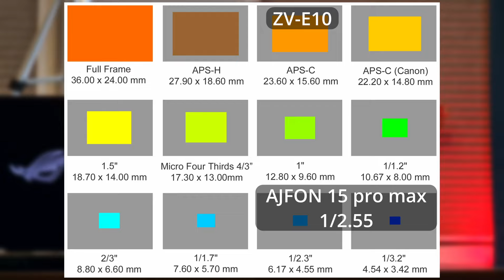SONY ZV-E10 | Najlepszej kamera do YouTube? | unboxing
Cześć

w tym filmie zrobię unboxing kamery/aparatu Sony ZV-E10.
Jest to budżetowy sprzęt, który mimo małych gabarytów daje wiele możliwości :)

Partnerem odcinka jest:

MOTO-ZONE.ORG
NAJWIĘKSZY SKLEP MOTOCYKLOWY W TRÓJMIEŚCIE
Al. Niepodległości 700
81-853 Sopot
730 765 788